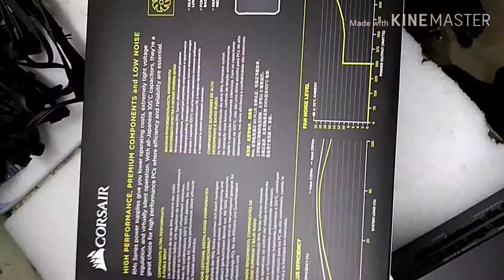CORSAIR RM750X SMPS UNBOXING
Corsair SMPS RM 750X unboxing